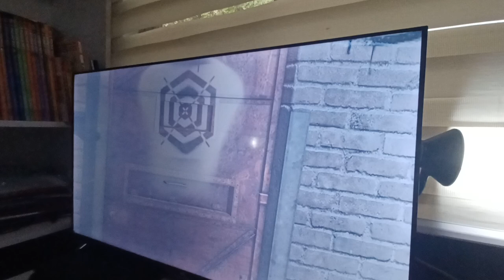Watch Dogs Bad Blood DLC BAIT Part 4 As Part 47